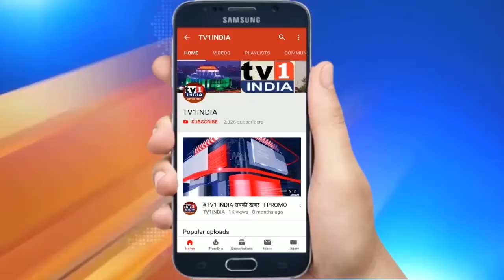Bharat Raksha Manch ने की NRC को जल्द लागू करने की मांग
भारतरक्षामंच ने उठाई मांग जल्द लागू हो NRC और